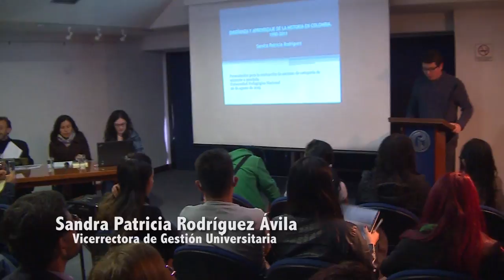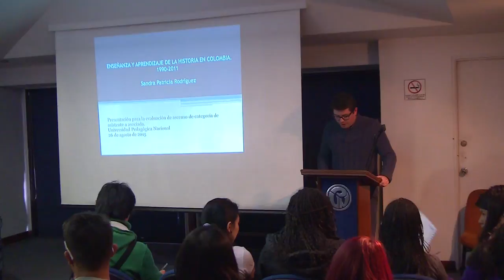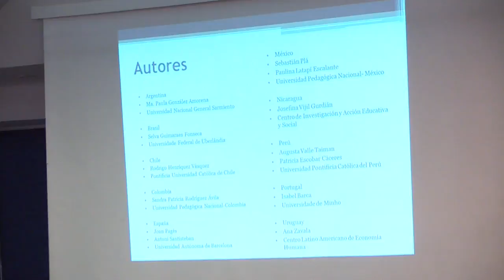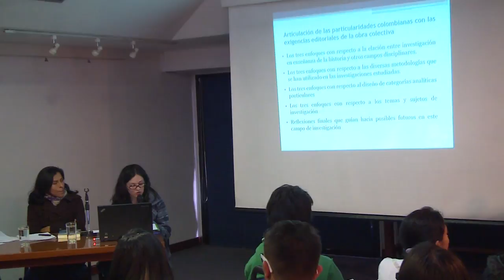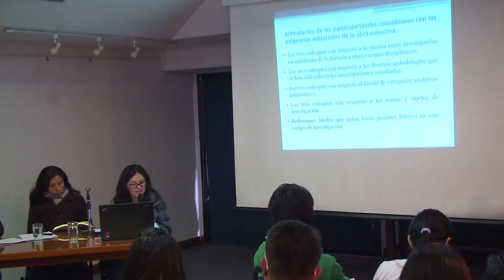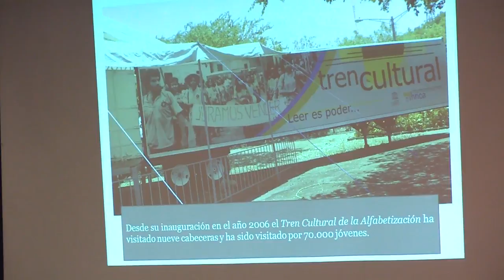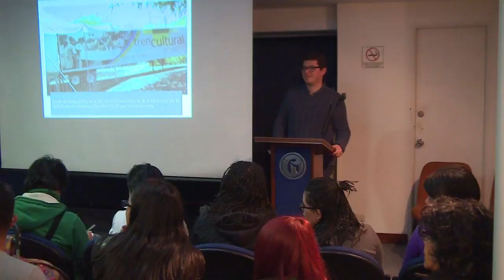Sustentación pública del capítulo “Enseñanza y aprendizaje de la historia en Colombia 1990-2011”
La Facultad de Humanidades de la Universidad Pedagógica Nacional llevó a cabo la sustentación pública del capítulo “Enseñanza y aprendizaje de la historia en Colombia 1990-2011”, del libro La investigación en la enseñanza de la historia en América Latina, a cargo de la profesora Sandra Patricia Rodríguez Ávila, del programa de Licenciatura en Educación Básica con énfasis en Ciencias Sociales de la Universidad Pedagógica Nacional, quien está en proceso de ascenso de categoría de profesora asistente a asociada.